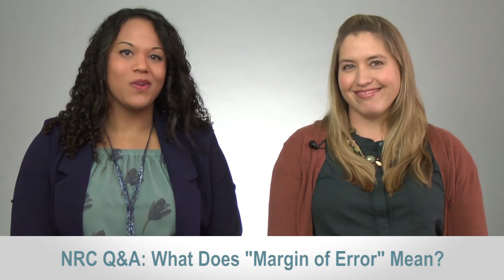What Does Margin of Error Mean?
NRC Q&A - What Does Margin of Error Mean?

If  you have dabbled in survey research and methodology, you’ve likely seen your fair share of industry jargon.  Terms like “confidence interval” or “sample” tend to sprinkle scientific conversations and reports.  Local  governments that survey their residents want to understand how well the data reflects their entire community.  So “Margin of Error” is a particularly important term for local leaders to consider, and one researchers and analysts are often asked about.  NRC Survey Associate Jade Arocha has managed dozens of community surveys in cities and towns across the U.S. In this video, she explains what “Margin of Error” means and why it matters.